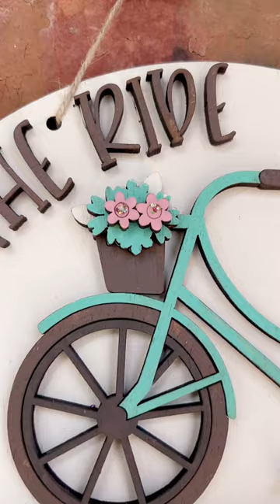DIY Door Hanger | The Painting Barn Creativity Box | Painting Craft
I had so much fun creating this door hanger from The Painting Barn

A subscription box from @thepaintingbarn means that you will receive a ready-to- assemble, cute & stylish door hanger to display in your home (or outside) once a month!

And the fun part is you get to create from the comfort of home.

EVERYTHING you need from start to finish is included, except for the cocktail of your choice and friends. 🍷 ☕️ 🍺 🥤 🍹

It’s like therapy in a box. 🫶🏽

Subscriptions will be open April 1-12th and your Creativity Box will be on its way to you by the 14th of every month! 🙌🏽